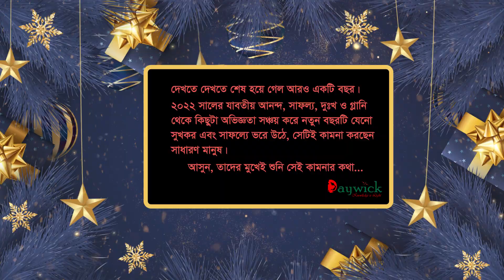Happy New Year | 2023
দেখতে দেখতে শেষ হয়ে গেল আরও একটি বছর। ২০২২ সালের যাবতীয় আনন্দ, সাফল্য, দুঃখ ও গ্লানি থেকে কিছুটা অভিজ্ঞতা সঞ্চয় করে নতুন বছরটি যেনো সুখকর এবং সাফল্যে ভরে উঠে, সেটিই কামনা করছেন সাধারণ মানুষ। আসুন, তাদের মুখেই শুনি সেই কামনার কথা।